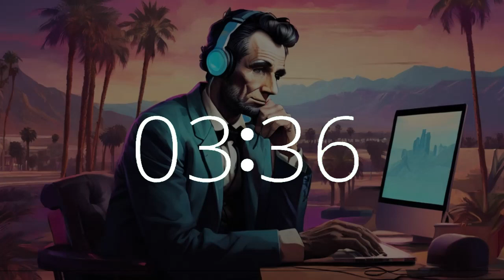10 minute timer music timer Presidents Day Lincoln